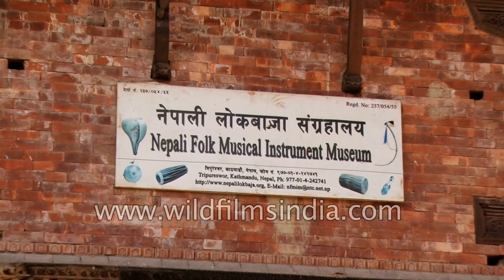Nepali folk musical instrument Museum in Tripureswor in Kathmandu, Nepal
Nepali folk musical instrument Museum in Tripureswor in Kathmandu in Nepal. One can see Murchunga, Tunga, Madal, a double-headed drum, Nepalese Dhyangro shaman's carved wood and goatskin drum etc.

n 1995 Ram Prasad Kadel began a collection of traditional Nepali folk musical instruments in an effort to curtail the impending loss of his countries precious musical heritage. Profits from Ram’s own business financed research trips & purchases of endangered folk instruments. He subsequently founded The Nepali Folk Musical Instrument Museum (NFMIM) and registered it as a charity with the Nepal Government in 1997.
By 2002 this collection had become the largest and most comprehensive in Nepal and a decision was taken to open the museum to public access in temporary premises at Bhadrakali Temple in central Kathmandu. Finally in 2007 the museum, then holding more than 260 types of instruments, was re-housed in larger and more suitable, fully renovated, premises at Tripureswor Mahadev Temple and renamed Music Museum of Nepal.
The Museum now holds a collection of 650 distinct Nepali folk musical Instruments.  Over the years we have broadened our scope to encompass the rediscovery, conservation and promotion of the entire spectrum of Nepal’s traditional musical heritage.